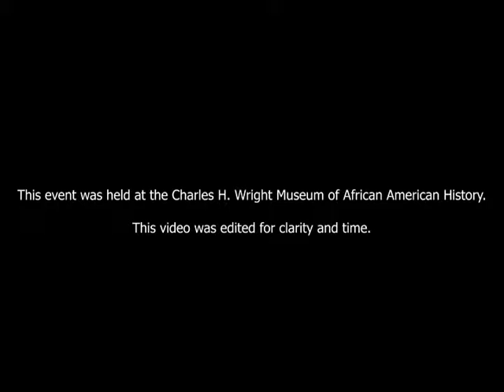1A Across America: Who Benefits When States Legalize Recreational Marijuana?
Last year, Michigan became the 10th state to legalize recreational marijuana.

Its new law promises that along with fostering new economic opportunities, it will also address past injustices against people of color. It includes this mandate: “A plan to promote and encourage participation in the marijuana industry by people from communities that have been disproportionately impacted by marijuana prohibition and enforcement… and to positively impact those communities.”

What will the law mean, in practice? And who’s likely to benefit most?

Guests
Reid Wilson, National correspondent, The Hill
Anqunette Jamison Sarfoh, Co-founder, BotaniQ medical marijuana provisioning center in Detroit, Michigan
Rev. Horace Sheffield, Executive director, Detroit Association of Black Organizations
Barton Morris, Principal attorney, the Cannabis Legal Group in Michigan